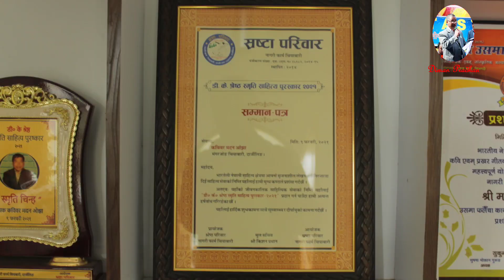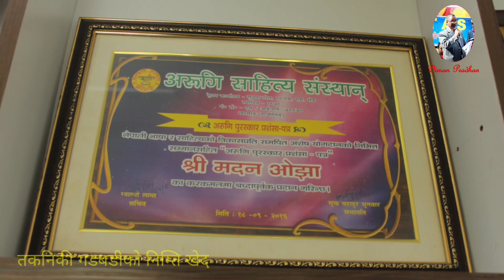pokhriabong/कवि,गीतकार मदन ओझासित केही क्षण/मङ्गरजुङ /बाहुन गावँ/